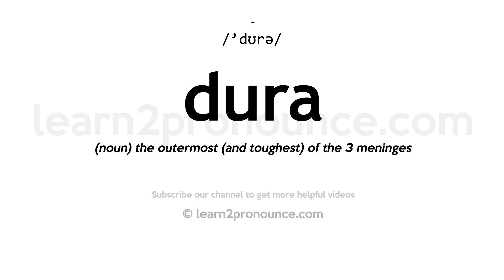How to pronounce Dura | English pronunciation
Learn how to pronounce Dura in English
DURA
Pronunciation of Dura: /'dʊrə/
Definition of Dura: (noun) the outermost (and toughest) of the 3 meninges